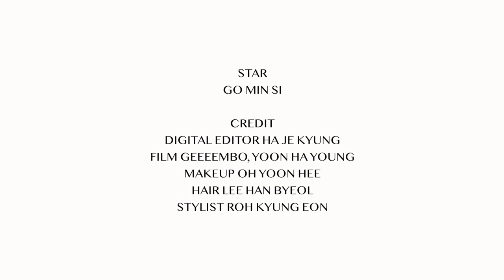고민시 인스타그램 같이 볼래요? 피드,백ㅣ뷰티쁠(BEAUTY+)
빵순이 고민시 의 단골 카페를 공개했다! 거기 가면 만날 수 있나요? 등산, 발레, 요가에 이어 액션까지 섭렵한 고민시의 인스타그램을 구석구석 파헤쳐 보았습니다. 지금 바로 영상에서 확인하세요!